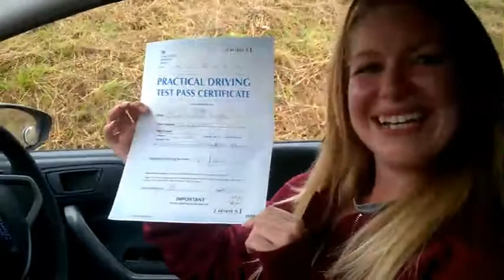Intensive Driving Course Customer Review Burgess Hill Sophie Tucker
Intensive Driving Course Customer Review Sophie Tucker

Congratulations to Sophie Tucker on passing her practical driving test on Friday 28th July at Burgess Hill Driving Test Centre, helped by her one week driving course instructor Ian Whitewood.
Sophie took our most popular 5 day 30hr intensive driving course.
Well done Sophie from Ian and all the team at OneWeekDrivingCourse.co.uk

With over 2000+ Customer Reviews on our Website,
Who will you Trust with Your Intensive Driving Course ?